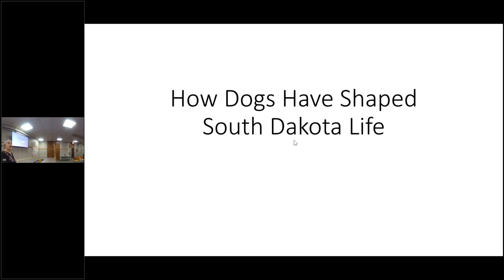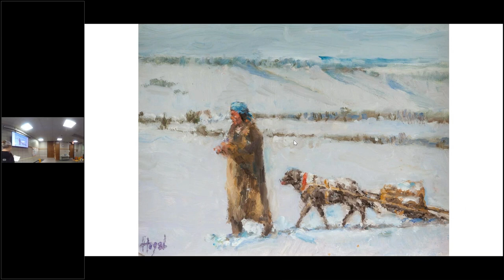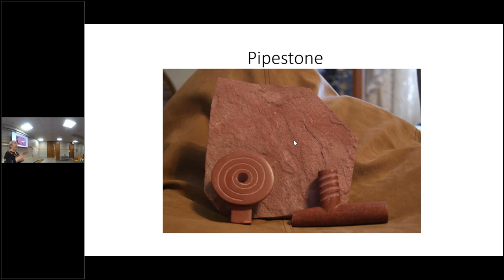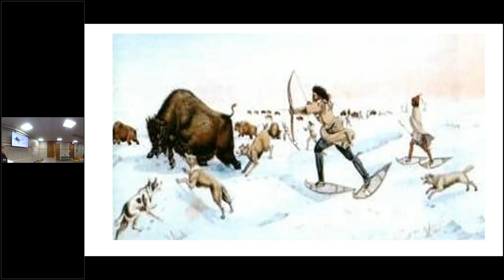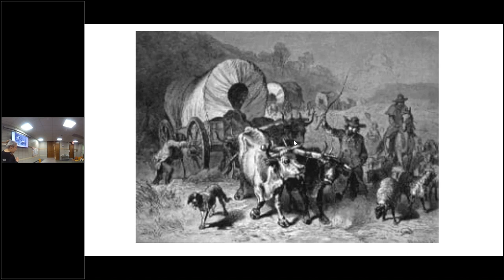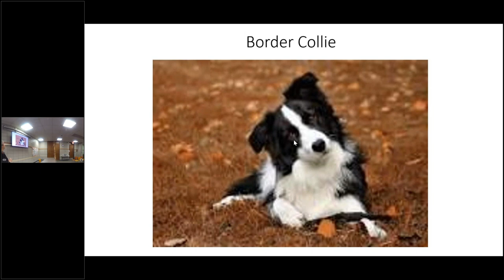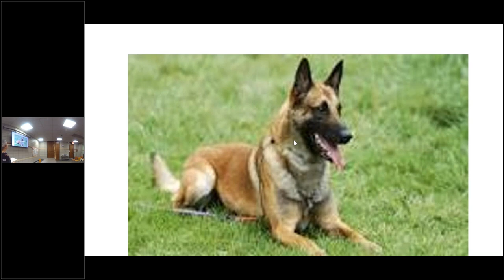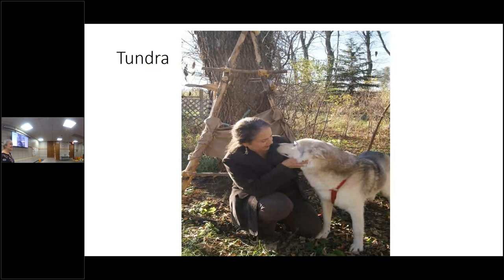How Dogs Have Shared South Dakota Life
The Yankton Community Library is excited to invite dog-loving adults and teens to join us for How Dogs Have Shaped South Dakota Life, a presentation by Verna K. Boyd, a South Dakota Humanities Council Scholar, at 12 pm. Join us to learn more about how significant dogs have been to First Nations peoples, pioneers and how they have remained an integral part of our lives in South Dakota.